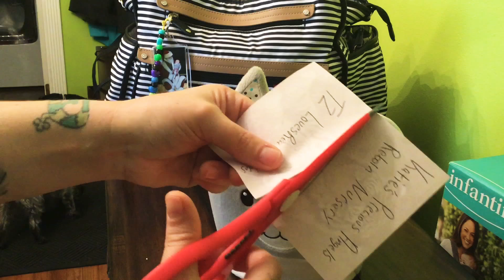🎉50th SUBSCRIBER GIVEAWAY DRAWING 🎉